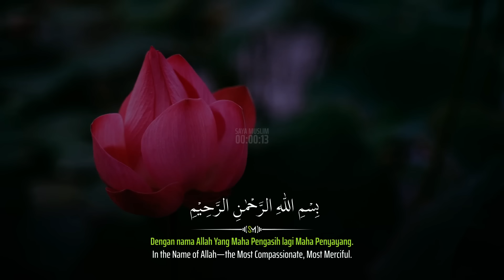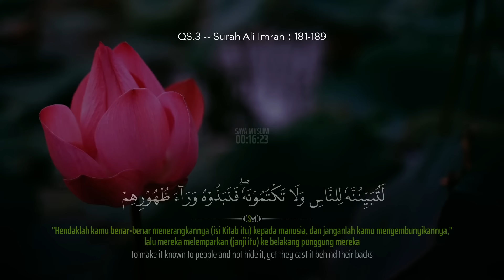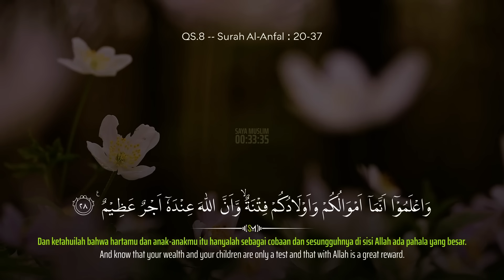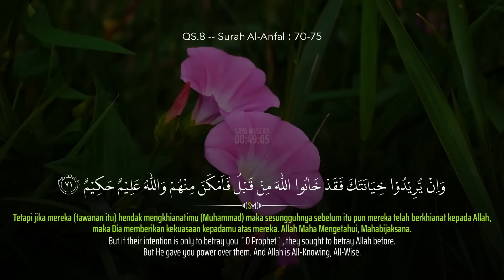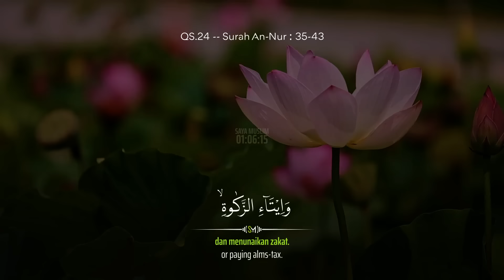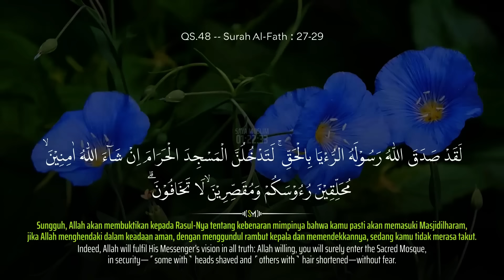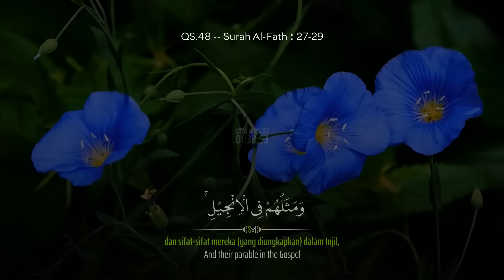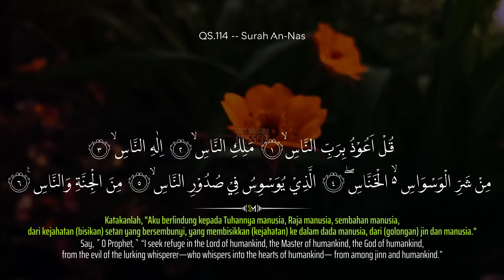Tilawatil Qur'an Merdu KH Muammar ZA💕Beautiful Al-Qur'an Recitation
Tilawatil Qur'an Merdu KH Muammar ZA💕
🔔 Klik tanda bel agar selalu update.
Qori: KH Muammar ZA
00:00:00  QS.3 - Surah Ali Imran : 181-189
00:19:43  QS.4 - Surah An-Nisa' : 142-143
00:23:42  QS.8 - Surah Al-Anfal : 20-37
00:45:01  QS.8 - Surah Al-Anfal : 70-75
01:00:16  QS.24 - Surah An-Nur : 35-43
01:16:28  QS.48 - Surah Al-Fath : 27-29
01:43:27  QS.95 - Surah At-Tin
01:46:33  QS.97 - Surah Al-Qadr
01:50:05  QS.101- Surah Al-Qariah
01:53:32  QS.114 - Surah An-Nas
Mohon bantuannya. Jika menemukan kesalahan dalam penulisan ayat Al-Qur'an maupun terjemahan didalam video, mohon untuk memberitahu kami di kolom komentar.